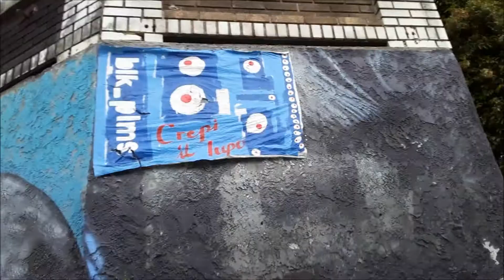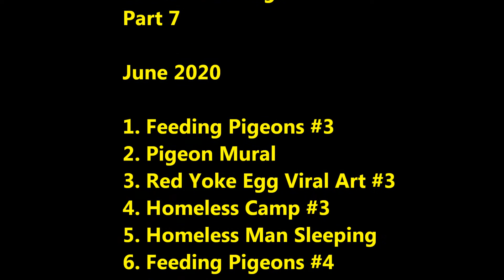Life is so Strange, Part 7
Life is so Strange
Part 7

June 2020

1. Feeding Pigeons #3
2. Pigeon Mural
3. Red Yoke Egg Viral Art #3
4. Homeless Camp #3
5. Homeless Man Sleeping
6. Feeding Pigeons #4

Morse Code, Temple Bell,
Police Scanner by ScanMan,
rainforest ambience by

There are an estimated
60,000+ people living
homeless on the streets of
Los Angeles this month.

William Schaeffer and
Atwater Publications